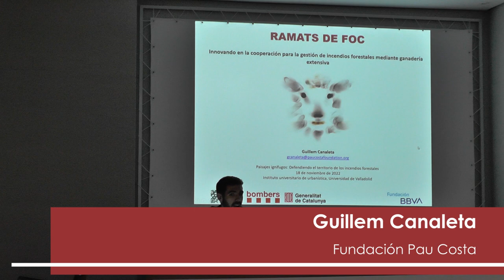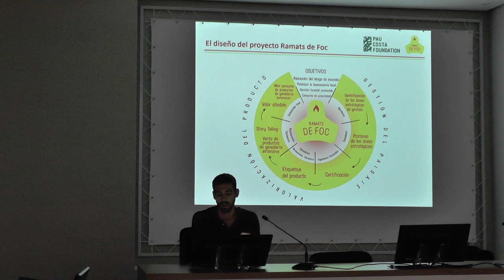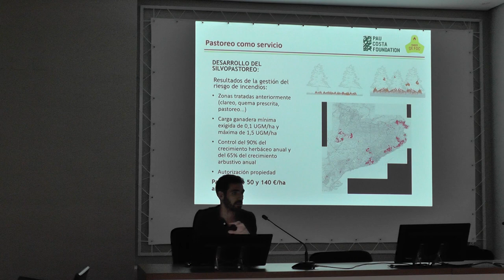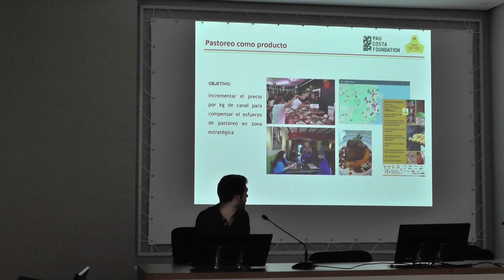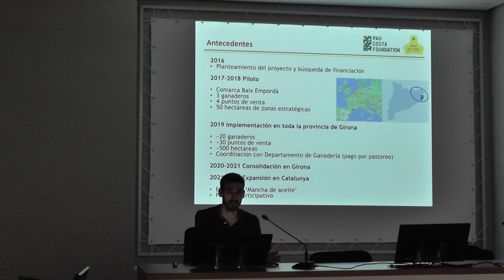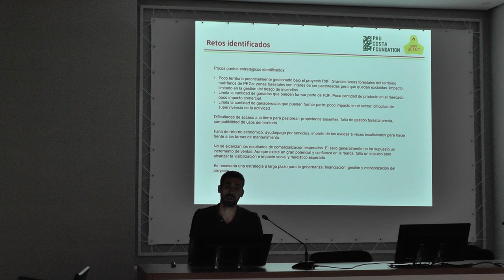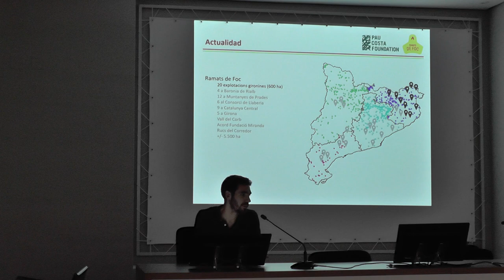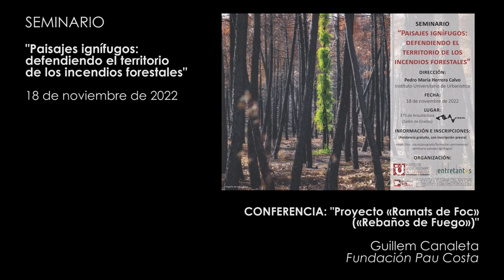08 Proyecto «Ramats de Foc» (Rebaños de Fuego)